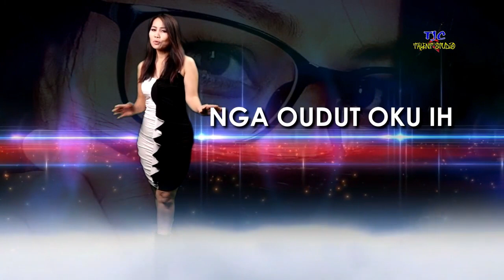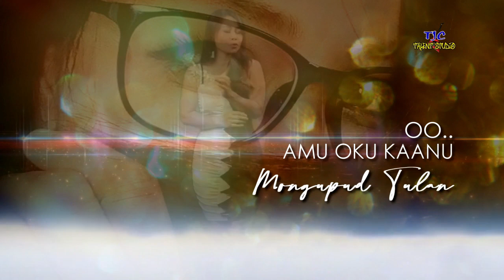MONGUPU'D TULAN | KARAOKE | JOVITA ROBERT JOHNNY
MONGUPU'D TULAN
Lagu/Lirik: Jovita Robert Johnny
Penyanyi: Jovita Robert Johnny

Igitan Ku Batos Ku Kumaa Diya
Do Oupus Oku Diya Sogigisom
Nga Oudut Oku Ih
Nung Nokoborosku
Rikotonku Mongupu Ilo Tulan
Gompionku Tinan Om Kolidasan
Ulan Toh Dam Atatap Lisi Dato
Nga Oudut Oku Ih Nung Nokoborosku
Amu Koilo’d Limohing Iti Turosku
Cho:
Amu Oku Kaanu
Mongupu’d Tulan Toi Ko’ Rombituon
Kasarap Piah Do Rasam, Nga Sogiton Oku
Om Amu Oku Kaanu,
Monikid Todo Minlumis Kasaih
Nga Pointatap Ginao Om Tupusku
Nung Insan Todo Haro Koinggoritan
Toguangon Toh Gisom Do Katalib
Koihadan Ko’ Koirakan Nga Timbabaon Toh
Iri Noh Kalansanan Ginaoku

-Solo-

Cho:
Amu Oku Kaanu
Hooo Ohh Oh Ohh Uuhh ..

Copyright TJC TALENT STUDIO